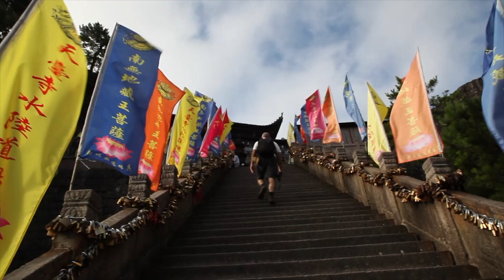Natural Abstractions: China & Japan April 2019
“Natural Abstractions” is Claps’ homage to traditional Chinese painting and to the 18th century Japanese master printmakers whose graphic style greatly influenced the European Impressionists.  In this series he creates contemporary interpretations of nature motifs used and repeated by many generations of artists.  "Chinese and Japanese landscape painting has been an inspiration for me for some time now, and I wanted to pay tribute to those artists” - says the artist – “Each work is executed in a positive and negative version, in order to articulate the duality that is the basis of much of oriental culture."

In these recent works you can see Claps’ fascination with the natural world, captured up close and translated into autonomous compositional elements, which at times recall geometric abstraction, oriental calligraphy, and cellular processes.  His creative process begins with photographs taken in varied forests and mountains around the world: Cuba, China, Japan, the Caucasus Mountains of Georgia, and the Rocky and Appalachian Mountains of the U.S.  The images are processed digitally and printed in black and white.  Claps then applies a layer of gold foil and paints into the images.

Gold is the symbol of immortality, eternity and perfection, and the divine. Reflective, spiritual, metaphysical, with a warmth that evolves as the day’s light changes. In recreating these art historical motifs, Claps attempts to create dynamic images that live in balance between figuration and abstraction.

About Bill Claps
Bill Claps lives and works in New York City. He is a visual artist, filmmaker and writer whose work comments on art history and language. Born in Glen Ridge, New Jersey, he earned a Bachelor of Arts at Harvard University, where he studied painting and art history. He studied painting and drawing at the Art Students League in New York and in Florence, Italy. His paintings and drawings have been presented in solo and group exhibitions in galleries, museums and institutions in the United States and Europe. In the United States: Salomon Arts Gallery (New York), Priska C. Juschka Fine Art (New York), Henry Gregg Gallery (New York), Rush Arts Gallery (New York), Aspen Fine Arts Gallery (Aspen, Colorado), Bendheim Gallery (Greenwich, Connecticut), Kismet Gallery (Westport, Connecticut), Exhibit Gallery (Tulsa, OK), International Club (Wellington, FL), Samuel Morse Museum, Pookeepsie, NY. In Europe: la Galleria Nazionale d'Arte Antica di Palazzo Corsini in Rome; Artgeneve, Geneva; Art Monaco; Evartspace, Geneva; Spazio Garibaldi 77, Milano, Gallery@1, Gstaad, Switzerland, Galerie 55 Bellechasse, Paris, R Gallery, Jeddah, Saudi Arabia, MOMA Tbilisi, Tbilisi, Georgia. Claps’ works are in private collections and foundations in the United States and Europe. He writes for Artspace.com and Exibart Magazine.